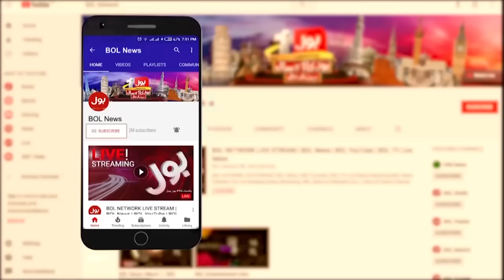Israel Vs Palestine War Updates | BOL News Headlines at 10 AM | Emergency Alert In Hospitals